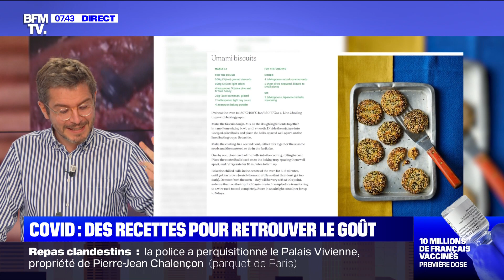Covid : des recettes pour retrouver le goût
Comme nous le savons, l'une des conséquences du Covid, c'est la perte du goût. Deux cuisiniers anglais ont donc décidé d'y faire face. Pour cela, Rayan 27 ans et Kimberley 28 ans, ont sorti le livre "Taste and Flavour" ou goût et saveur, composé des astuces pour vous aider à retrouver le goût. Leur expertise vient de leurs expériences personnelles. Comment est né le livre ? - La Pépite, du vendredi 9 avril 2021, présenté par Julien Mielcarek, sur BFMTV.

Chaque matin, de 6h à 8h30, Adeline François et Christophe Delay sont aux commandes de la première matinale de France sur les moins de cinquante ans. Ils décryptent l'actualité du jour avec leurs éditorialistes et chroniqueurs : Christophe Barbier pour la politique, Nicolas Doze pour l'économie, Christophe Person pour la météo, Julien Mielcarek pour l'histoire du jour et Ashley Chevalier sur le terrain partout en France. Dès 4h30, ce sont Céline Moncel et Dominique Mari qui accompagnent les Français qui se lèvent tôt en présentant les informations qui feront l’actualité de la journée.